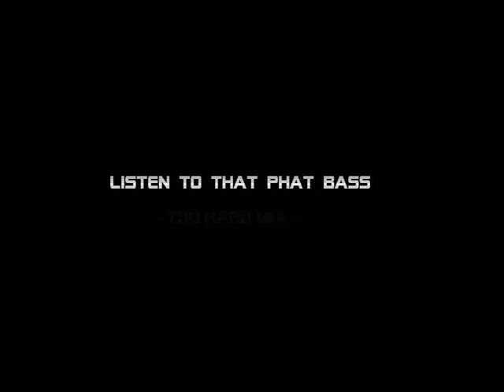Tim Jones - Listen to that phat bass (Hardtech Mix)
Das ist schon eine etwas härtere Gangart...
Diese kleinen slow-flow-tech-dinger ... ähh.. sollen scratchen darstellen! Verstehst?! :o)